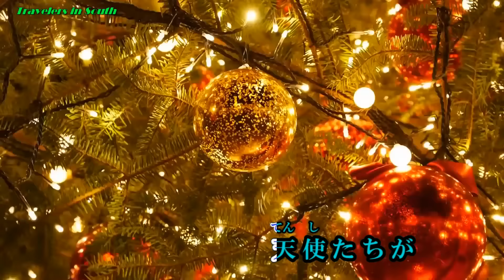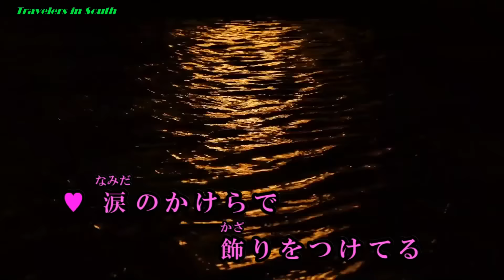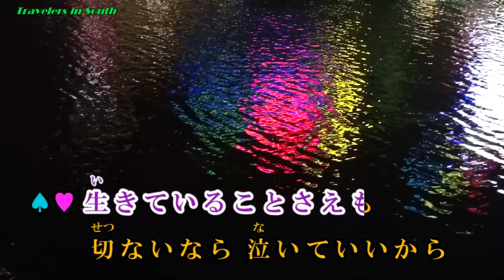都会の天使たち♪堀内孝雄＆桂銀淑♪カラオケ